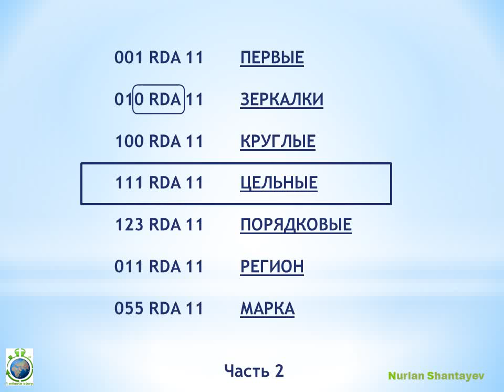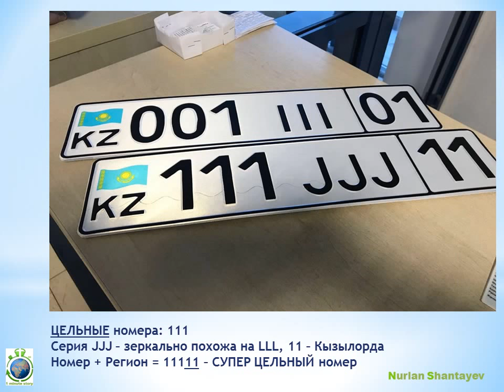Супер АВТОномера 111_11 Кызылорды. 2 часть - 1 Minute Story NS